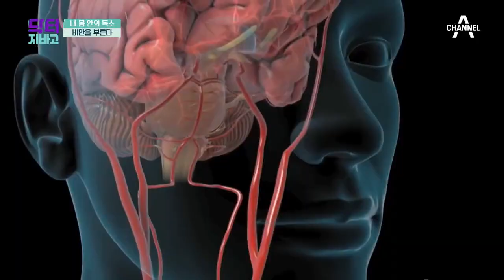내 몸 안의 독소 '비만'을 부른다! 독소가 우리 몸에 끼치는 영향은? | TV 주치의 닥터 지.바.고 345 회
체내에 독소가 쌓일수록 과부하에 걸려 병드는 간!
결국 지방간, 간 경변, 간암까지 유발할 수 있다?